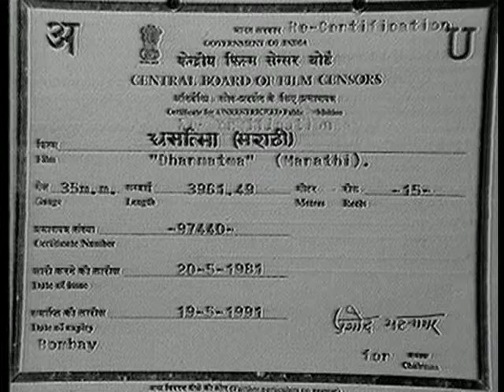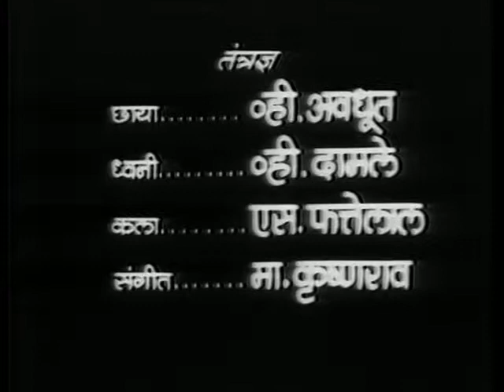1935 Dharmatma (धर्मात्मा) - Marathi - V Shantaram